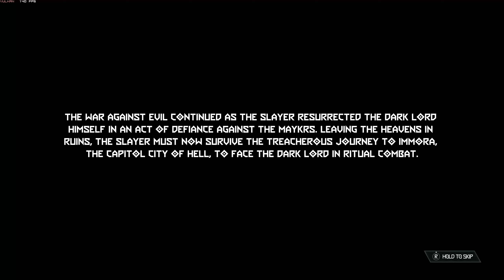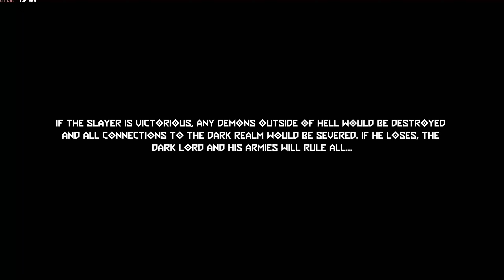DOOM Eternal: The Ancient Gods P2 PC - (01) The World Spear 1/3 (UV Difficulty) [My Scrub Plays]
Playing DOOM 2016 2: Hell on Earth Eternal: The Ancient Gods Part Two on Ultra-Violence difficulty. First playthrough. What could go wrong?

Spoilers for DE: TAG: Part One at the start. Holy cow there are a lot of gimmick recolors now.

Death counter: 0 for now.